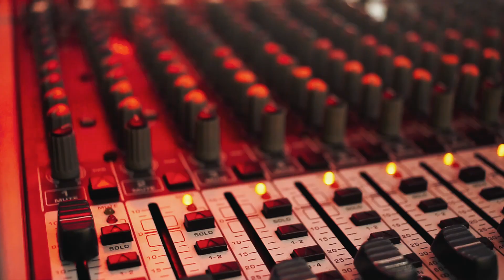SALÃO DE FESTAS SOBERANO PRAIA GRANDE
Mais novo Salão de festas da Cidade de Praia Grande.
⚜️Salão de festas e eventos
📍 Rua Sertanista Francisco Meirelles, 346, Vila Tupi, Praia Grande - SP